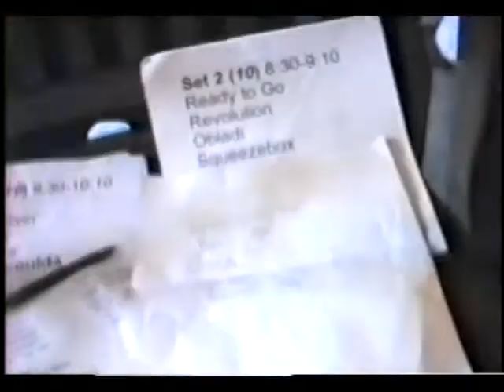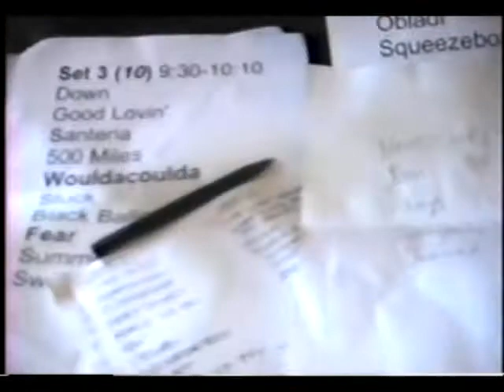God Fearing Man - Guilty Dog Studio, summer 2000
God Fearing Man recording their debut album - 2000